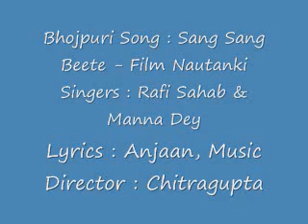Bhojpuri Song - Sang Sang Beete by Rafi Sahab & Manna Dey.wmv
This is another Bhojpuri number of Rafi Sahab that I got from the net.  As per the net, it is from Film Nautanki, with lyrics by Anjaan, and the music director being Chitragupta.  Surindersidhuji, I'd checked in your channel, and could not find it, so am taking the liberty to upload.